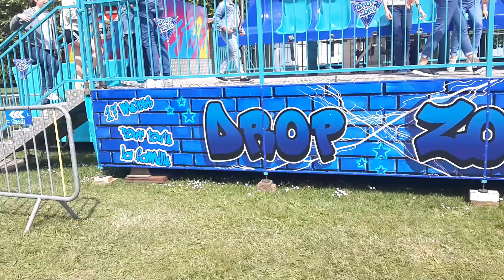Fête Foraine de Meudon 2018